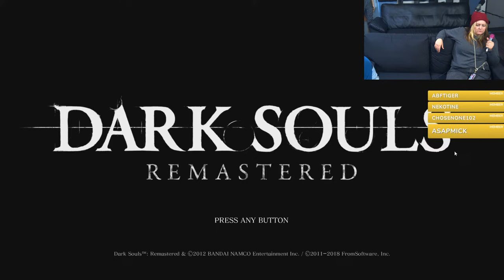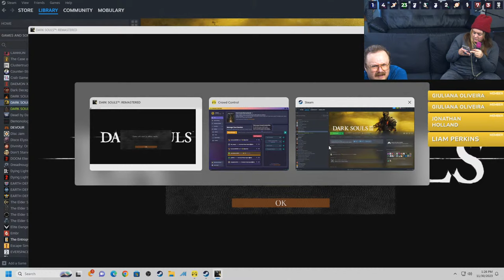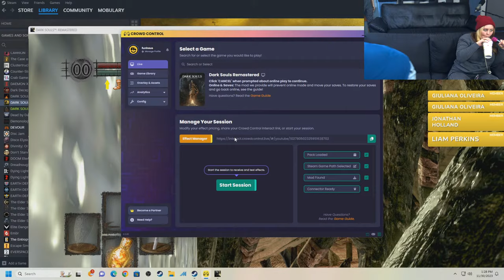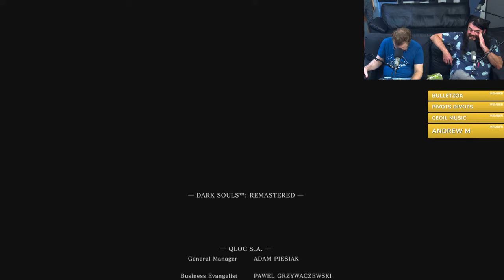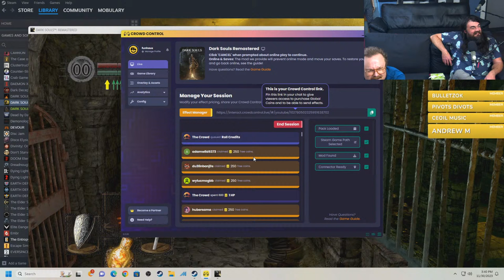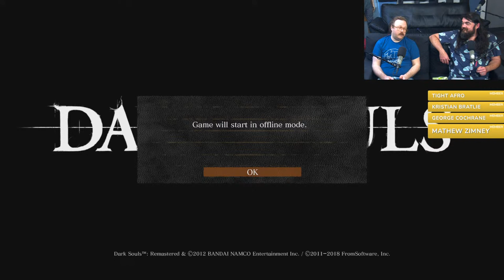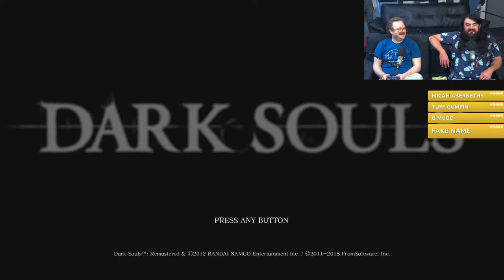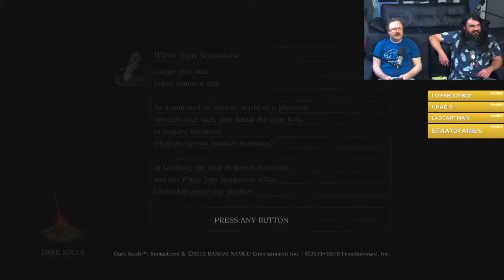The People vs Jon Smith - Dark Souls Crowd Control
Jon's speed-runnin' Dark Souls again and it's up to YOU to stop him from beating it!